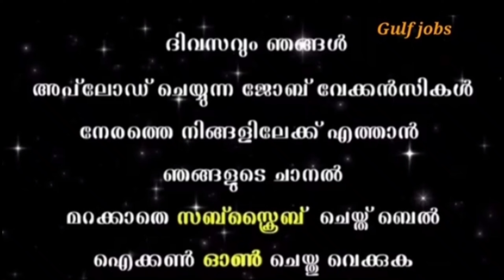gulf jobs today/leteste gulf job updates/gulf job vacancie.s30-11-2022#gulfjobs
leteste gulf job updates
gulf job vacancies
gulf job 2022  gulf jobs malayalam  gulf jobs newspaper today  gulf jobs express  gulf jobs telugu  gulf jobs kerala  gulf jobs 365  gulf jobs india  gulf jobs in tamil  gulf jobs in hyderabad
Jobs in gulf freshers
Jobs in gulf countries malayalam
Teaching jobs in gulf
Free recruitment job in gulf
Nursing job for gulf
Job vacancies in gulf countries
Gulf jobs
Vacancies 2022
Dubai jobs
Dubai jobs 2022
Dubai jobs2022 online
 apply
Dubai jobs for freshers2022
Dubai jobs for indian graduates Dubai job information
Leteste Job vacancies Dubai
Gulf job job guide
Gulf job vacancies aap
Gulf Job vacancies driver
Gulf job vacancies 2022Dubai
Dubai job vacancies tamil
Dubai job service
Soudi driver job vacancies
Bahrine driver job vacancy
Oman job vacancy for indian freshers
Oman job vacancy 2022malayalam Oman job visa for indian Oman New job vacancy
Soudi New job vacancy
Oman News job today
Bahrain news job today
Kuwait News job today
Soudi News job today
Job news today
Oman jobs for indian
Bahrain jobs for indian
Soudi jobs for Indians
Kuwait jobs for indian Qatar job for indian
Oman leteste Job vacancy
Kuwait leteste Job vacancy
Kuwait job
Soudi job vacancy 2022 malayalam
Soudi vacancy malayalam
Jobs in Europe
Airport jobs
Driver job
Jobs
Job
Dubai jobs
Dubai job
Job vacancy
Gulf job
Gulf jobs
Gulf job today
Employment news
Gulf job vacancy 2022 malayalam today
Gulf country Job today
Gulf country Job malayalam
Qatar
Qatar vacancy malayalam today
gulf interview in kochi 2021
gulf interview in kochi
gulf interview in kerala 2021
gulf job consultancy in kochi
gulf walkin interview kerala
gulf interview in kerala
gulf job consultancy kochi
shutdown jobs interview in kochi 2021
gulf job interview in kerala 2021
walk in interview in kerala for gulf jobs
gulf recruitment in kerala
gulf shutdown jobs interview in chennai 2021
gulf job agency kochi
walk in interview in kerala
gulf job consultancy in kerala
gulf job interview in kerala
walk in interview in kochi
gulf walkin interview kerala 2021
gulf jobs kerala
interview walkins
shutdown jobs interview in kochi
gulf consultancy in kochi
gulf job interview in trichy
walkin interview in kochi
dubai jobs interview in kerala
walkins in kochi
cochin interview
walk in interview in kochi for freshers
walk in interview kochi
gulfwalkin kerala
gulf shutdown jobs interview in mumbai
job interview in kerala
kochi gulf interview
walk in interview in kochi for gulf
gulf walkin interview kerala 2020
gulf job interview in trichy 2021
gulf jobs interview in kerala
kochi gulf job consultancy
gulf job vacancies in kerala
gulf job paper today 2021
gulf job interview in trivandrum 2021
shutdown jobs in gulf
gulf job consultancy kerala
gulf job consultancy in ernakulam
gulf job vacancy 2021 kerala
gulf jobs recruitment in kerala

This video just to pass information which seems to bee useful viewers and subscribers thos who wish to apply / join or associat with firm mentioned may understand All details from respective webs